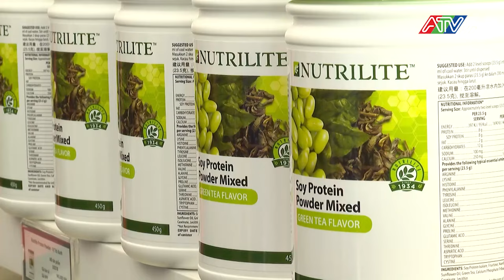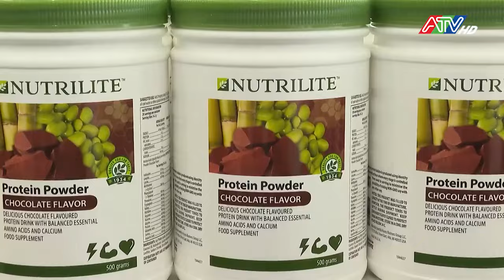AMWAY NEWS | AMWAY KHAI TRƯƠNG TẠI AN GIANG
AMWAY NEWS | ĐÀI PHÁT THANH TRUYỀN HÌNH AN GIANG | AMWAY KHAI TRƯƠNG TẠI AN GIANG
Ông Huỳnh Thiên Triều – Tổng giám đốc Amway Việt Nam, chia sẻ tại buổi khai trương: “Amway Experience Center nằm trong chiến lược tổng thể xây dựng các chuỗi siêu thị và trung tâm trải nghiệm tại các tỉnh, thành phố trung tâm của các vùng kinh tế trọng điểm nơi mà kinh doanh Amway đang có sự phát triển vượt bậc. Tôi tin rằng những sản phẩm và dịch vụ đẳng cấp tại đây sẽ giúp nâng tầm hoạt động kinh doanh của tất cả các nhà phân phối trong khu vực. Trong thời gian tới, sẽ có thêm nhiều trung tâm trải nghiệm được ra mắt hướng đến mục tiêu tạo ra một môi trường kinh doanh chuyên nghiệp, hiện đại, cũng như cùng cộng đồng xây dựng một cuộc sống tốt đẹp hơn, khỏe mạnh hơn.”